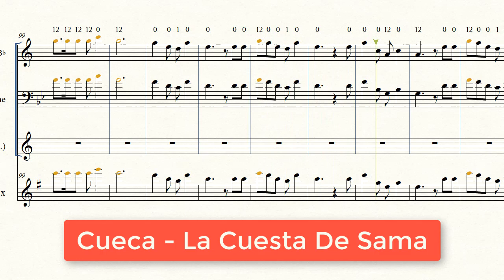(Partitura Trompeta Cueca) 💃La Cuesta De Sama - Jose Zapata🎺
Partitura de la Cueca "La Cuesta De Sama" versión de Jose Zapata

0:12 Partitura en Mi menor
1:56 Partitura en La menor

Letra

El corazón de la flor te traeré
De la flor enamorada de mi montaña
De mi montaña que se llama la cuesta de Sama

Desde Sama te sintió mi corazón
Y tus ojos se metieron en mi cariño
No los ví pero se entraron muy dentro del alma

Tarija Tarija tierra de sol
Sonrisas de luna besos de amor
Sonrisas de luna besos de flor

Laira la la la la la la...